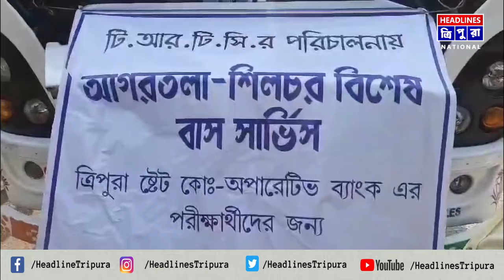Tripura state co-operative bank ni amjwkmungni bagui amjwkmung rwnai rog phasal fungo Assam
Tripura state co-operative bank ni amjwkmungni bagui amjwkmung rwnai rog phasal fungo Assam ni phaising ongkhornani kok tongmani.